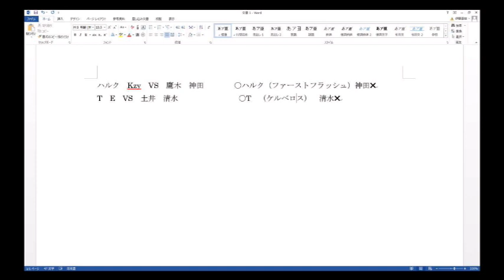ドラゴンゲート ECTT2017 準決勝予想動画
勉強不足なので間違っている点があったらどんどん指摘してください！！
僕ももっと詳しくなりたいので
出演者
　チビ助